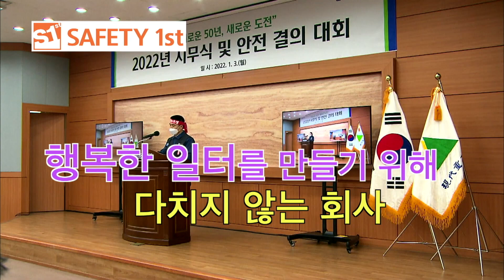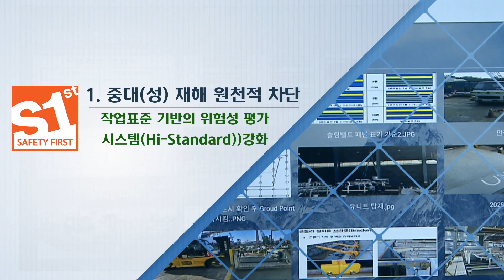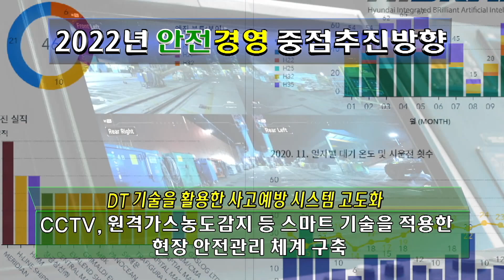현대중공업 2022년 안전경영 중점추진 방향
- 노사 공동 안전결의문-
현대중공업 전 임직원은 '안전 최우선'문화를 바탕으로, 안전사고 발생의 근본 원인르 사전에 차단하고, 중대재해 없는 안전한 작업환경을 조성하기 위해 노사가 함께 다음과 같이 엄숙히 결의합니다.